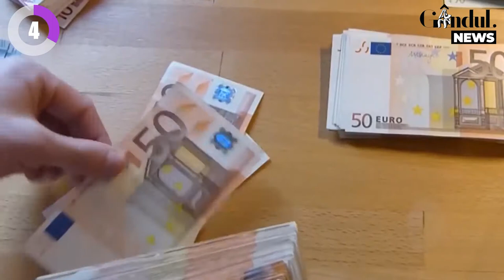GÂNDUL NEWS. Coadă la vaccinare. A început maratonul vaccinării în Capitală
Șase centre de imunizare vor fi deschise non-stop în acest weekend, în toate sectoarele din Capitală. În doar opt ore, peste 13.000 de oameni s-au vaccinat, dintre care, peste 4 200 în cadrul Maratonului pentru Viață. La activitățile de vaccinare pot participa toate categoriile eligibile pentru administrarea primei doze, celei de-a doua sau doza booster. Pentru acest eveniment, mai multe linii de transport public vor avea programul prelungit pe timpul nopții. Autoritățile doresc să  promoveze beneficiile și importanța imunizării împotriva COVID-19, într-un moment dificil pentru România.